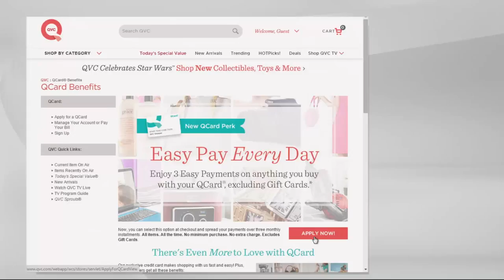Susan Graver Liquid Knit Long Sleeve Top with Zipper Detail with Pat James-Dementri